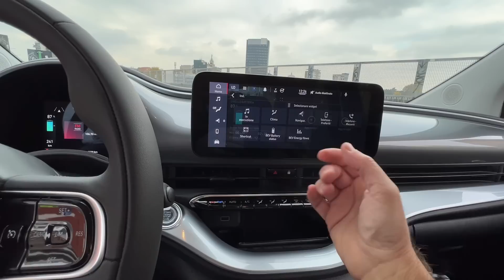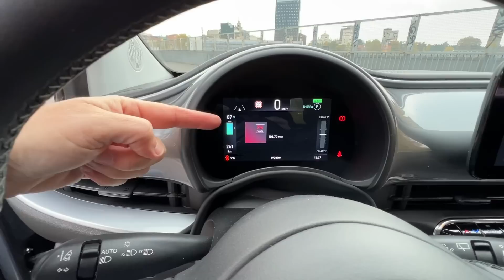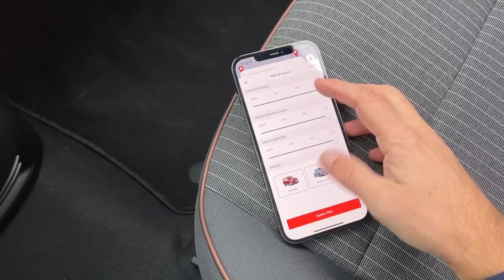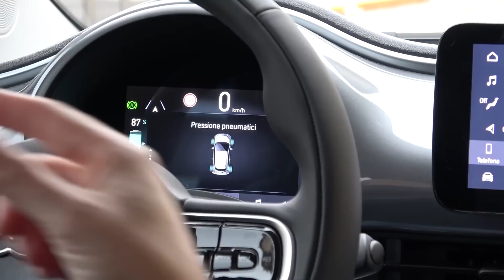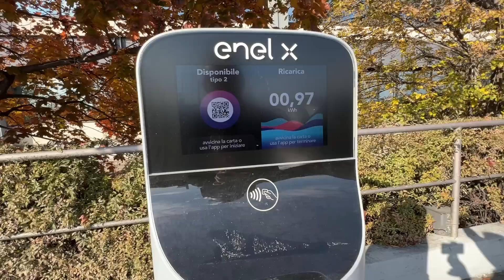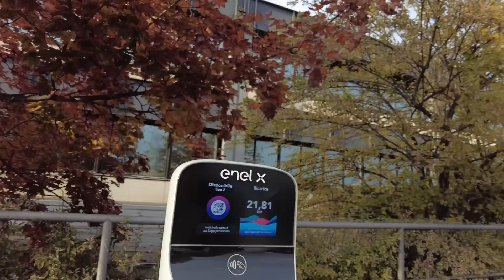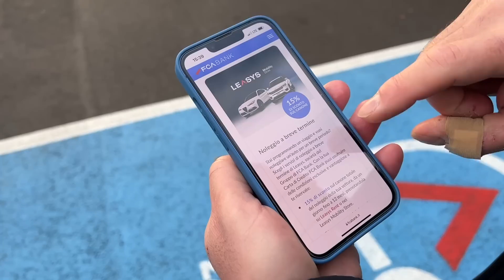FIAT 500 ELETTRICA autonomia, test drive e NOLEGGIO by LeasysGO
Mettere mano su un’icona di stile italiano come la 500 non era facile e la responsabilità era grossa ma FIAT 500 secondo me ha superato la prova! La nuova 500 elettrica è una vettura "semplicemente" bella e che nonostante le sue dimensioni non disdegna nemmeno qualche piccolo viaggio fuori porta ma se volete provarla e toccarla con mano potete farlo anche voi grazie al car sharing di LeasysGO!

Per le condizioni contrattuali dei prodotti bancari pubblicizzati consulta i documenti Informativi su sezione trasparenza. Prodotti soggetti ad approvazione della banca.